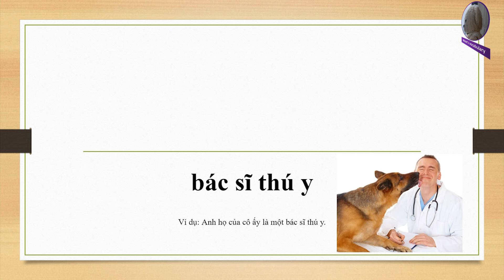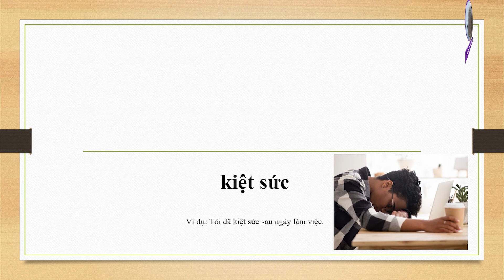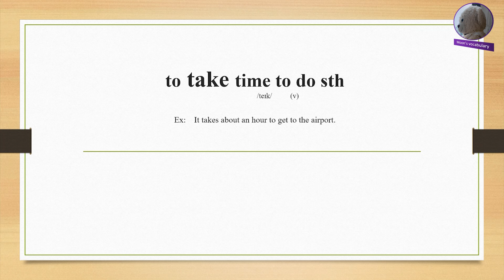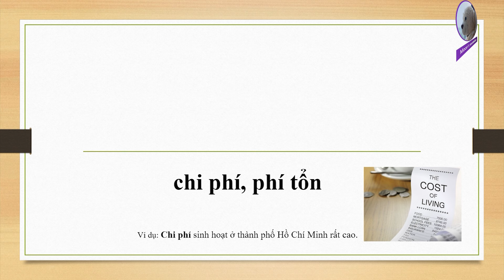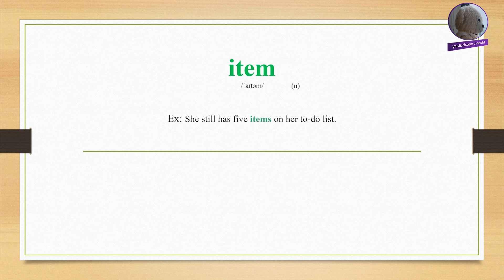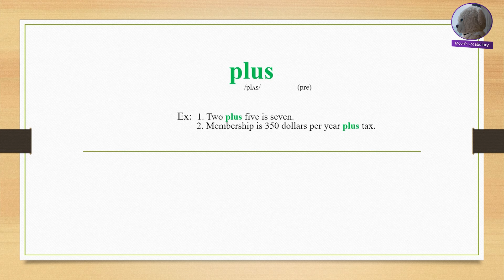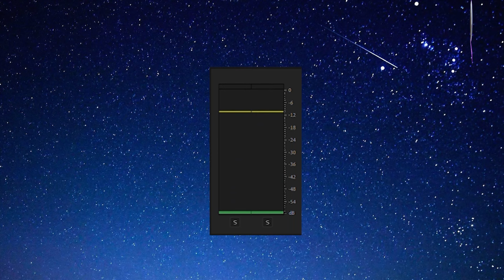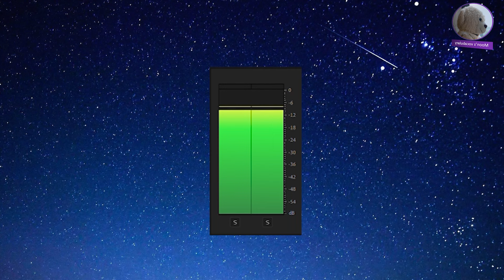Khóa học hấp thụ từ vựng tiếng Anh - Ngày 220